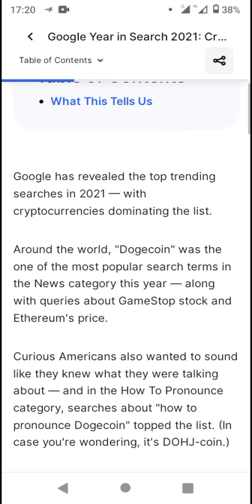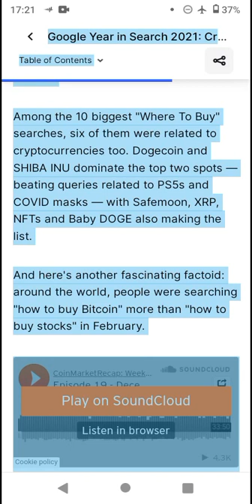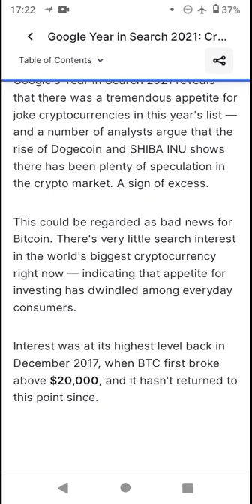2021 Crypto Terms of The Year - Coinmarketcap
2021 Crypto Terms of The Year - Coinmarketcap

Enjin

and

scan